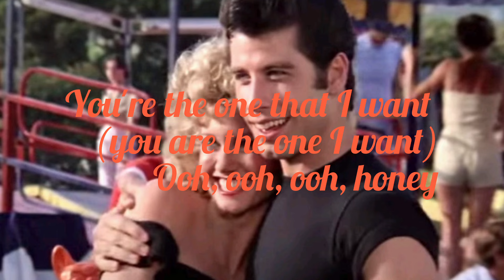You're the One That I Want